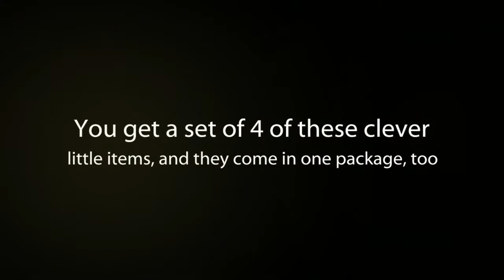PENCIL PERFECT CAMERA SHARPENERS - Set of 4